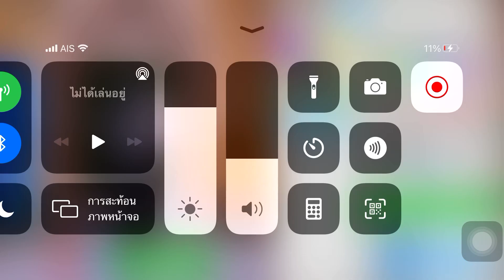Roblox robloxian hightschool all id skid pump and lemon demon + evil